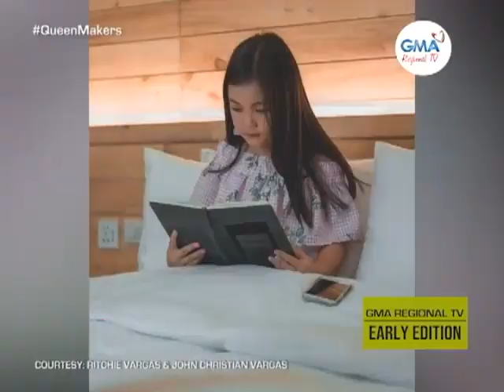GMA Regional TV Early Edition: Trainers sang Ramp models kag Beauty Queens sa Negros Occidental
Kilalahon ta man ang trainers kag mentors sa likod sang sikat nga ramp models kag beauty queens sa Negros Occidental. Hibaluon ta kanday Ritchie kag John Christian Vargas ang importansya sang training sa lamharon nga edad, kag ang bentaha sini kun magpasundayag na sa atubang sang kadam-an.